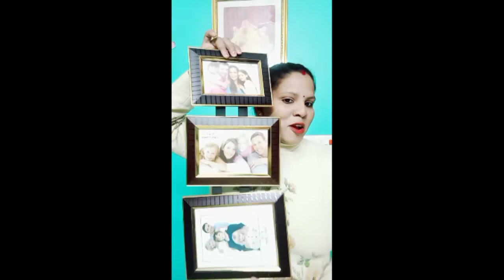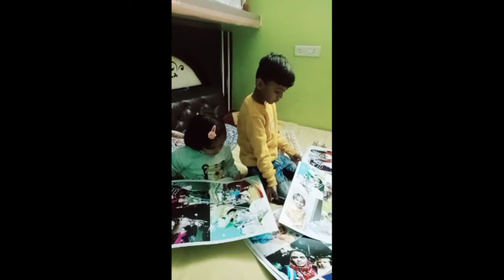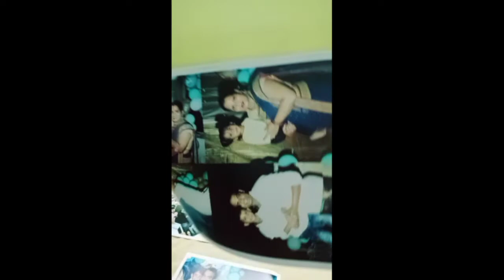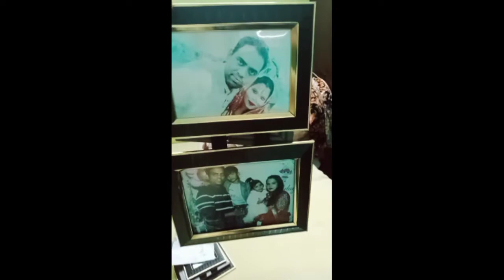good photo frame photos and Manisha Kohli ke sath 768